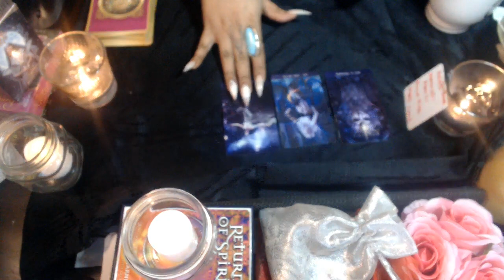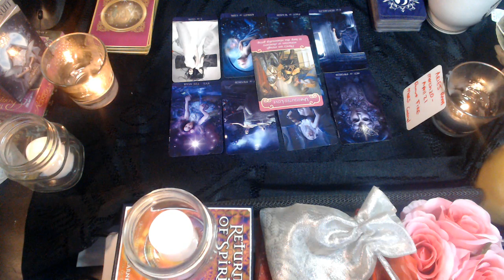ARIES NOVEMBER 2020 LOVE "DON'T STRING THEM ALONG"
3 Card Reading
30 Min Reading
1 Hr Reading